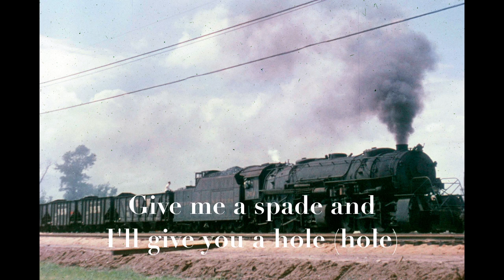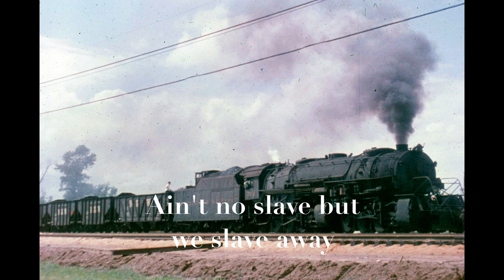On the railroad MV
Here's the second music video within the space of a day and this one is a sort of Tribute to the N&W Y6b 2-8-8-2 Articulated steam locomotives. These were the last class of standard gauge steam engines EVER built in the USA with No.2200 being the last standard gauge steam locomotive to be built in the US. The were designed to pull heavy coal drags over the N&W Network and succeeding at the role to and unimaginable degree. However, they were soon beat out by diesel power, not on strength, but rather on running costs. The Y6bs began to be withdrawn in 1958 and all but 1 were scrapped by 1961. No.2174 was in a scrapyard until 1974 but she too was scrapped by the end of the year.